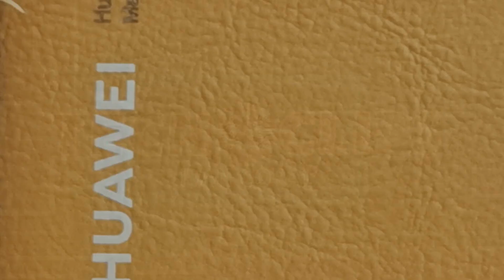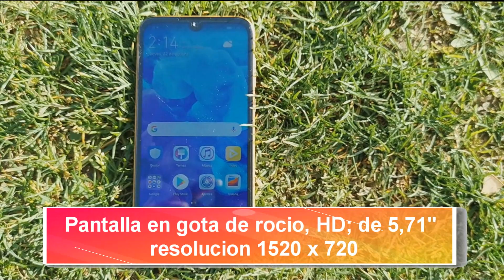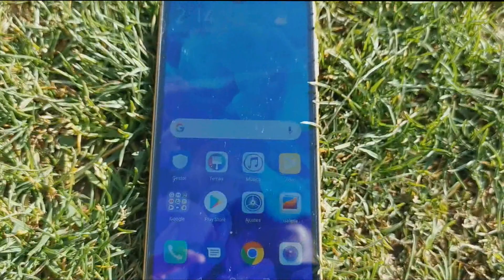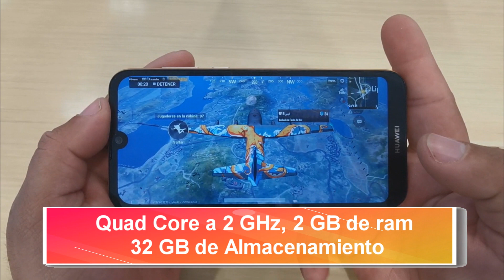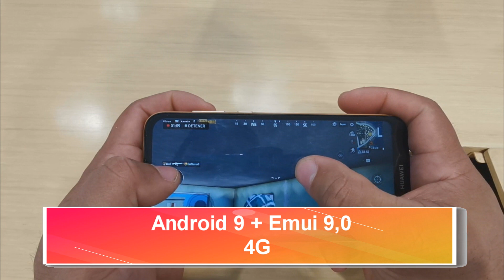HUAWEI Y5 2019 | Review en Español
HUAWEI sigue a delante, y es hora de renovar su gama de entrada, es tiempo d que revisemos el Y52019, su gama de entrada con un diseño único, revisalo ya en este video.